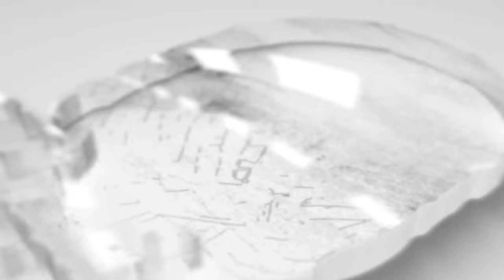Андрей Свечников 16 шайба сезона НХЛ 2023/24 (Калгари 11.03.2024)